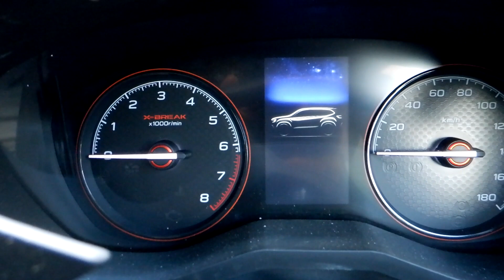フォレスターＳＫＥウエルカム画面（メイン画面）